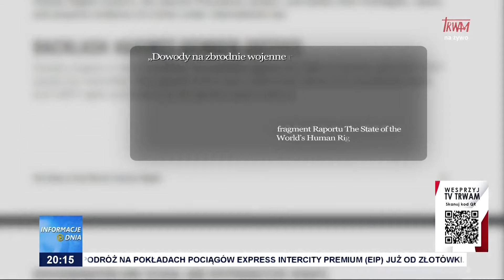Oskarżenia o zbrodnie wojenne